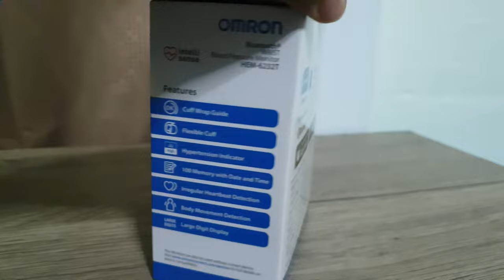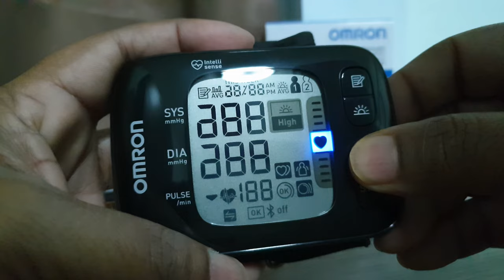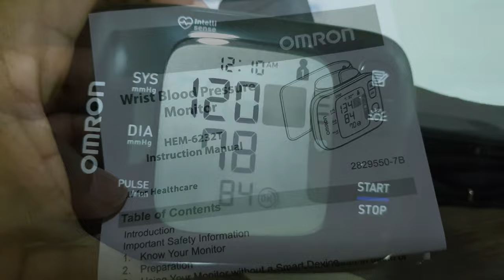Omron Hem 6232T Wrist Blood Pressure Monitor (Black) Battery Powered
A wrist blood pressure monitor is a medical device used to measure blood pressure. It is designed to be worn on the wrist, and typically consists of a cuff that inflates and deflates around the wrist, a display screen, and control buttons.

To use a wrist blood pressure monitor, the user typically wraps the cuff around their wrist and presses a button to begin the measurement process. The cuff inflates automatically, squeezing the wrist and temporarily stopping blood flow. The cuff then deflates slowly while measuring the pressure of the blood flow, and the results are displayed on the monitor's screen.

Wrist blood pressure monitors are typically compact and portable, making them convenient for use at home, while traveling, or in other settings where a traditional blood pressure monitor may not be available. However, they may not be as accurate as traditional upper arm blood pressure monitors, and may be affected by factors such as arm position, cuff size, and movement during the measurement process.

It is important to use a wrist blood pressure monitor correctly and to follow manufacturer instructions for proper use and maintenance. If you have concerns about your blood pressure or the accuracy of a wrist blood pressure monitor, it is recommended to consult with a healthcare professional.

Brand: Omron
Power Source: Battery Powered
Item Weight: 240 Grams
Model Name: Omron Hem 6232T

Enjoy and.